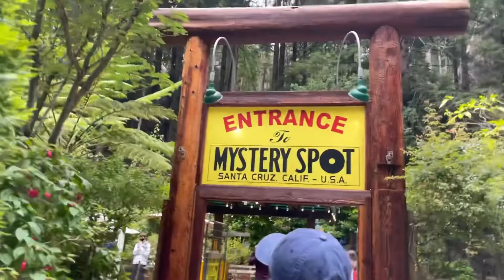celebrating 17 *mini b day gift haul*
discount attached when using link!